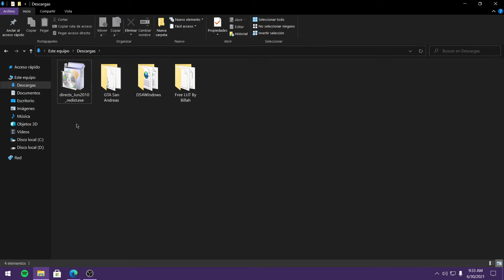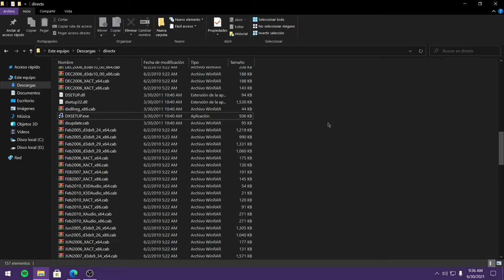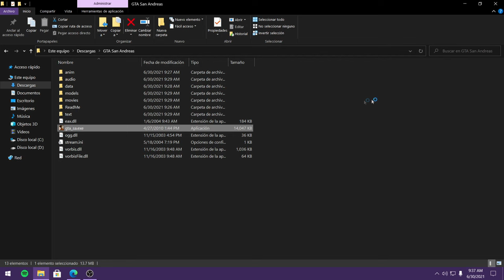SOLUCIÓN ERROR GTA SA requiere al menos DirectX versión 9.0 | 2 MÉTODOS PARA SOLUCIONAR el ERROR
▬▬▬▬▬▬▬▬▬▬▬▬-=[ Ábreme:3 ]=-▬▬▬▬▬▬▬▬▬▬▬▬▬
▬▬▬▬▬▬▬▬▬▬ ⏱ Marcas de Tiempo ⏱▬▬▬▬▬▬▬▬▬▬▬
Solución #1 ➥ 00:13
Solución #2 ➥ 01:30

★ Hola amigos de YouTube, el día de hoy les traigo un pequeño tutorial para aquellos que les de problemas el gta san andreas y no les abra por el molesto error de grand theft auto sa requiere al menos directx version 9.0. Espero que les ayude a solucionar su error;)

★★★ DESCARGAS ★★★

♫Música Usada:
Pop x Alternative RB Type Beat Sweet Memories prod by wavytrbl
▬ ¿Quieres apoyarme?:D
★ Salta esta PUBLICIDAD: